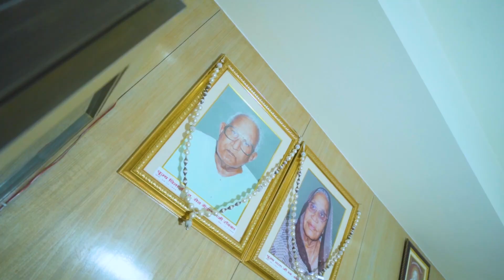mehandi teaser wedding couplegoals mehandiceremony jaipur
KALA PHOTOS COLOUR LAB JAIPUR